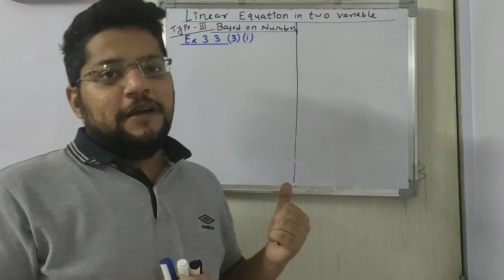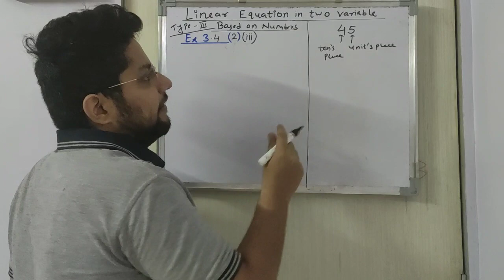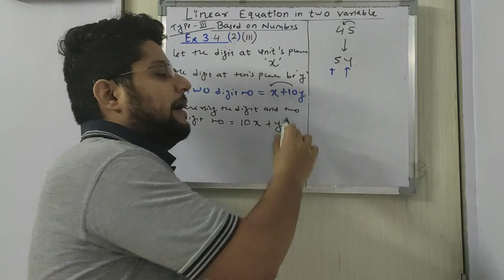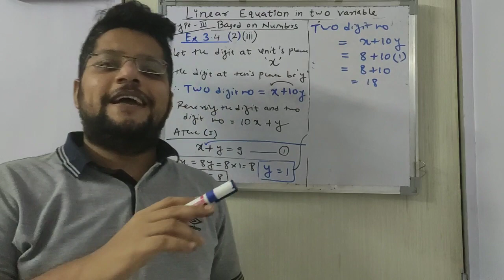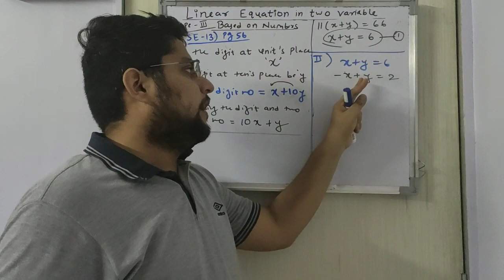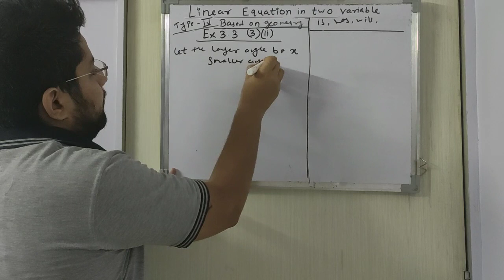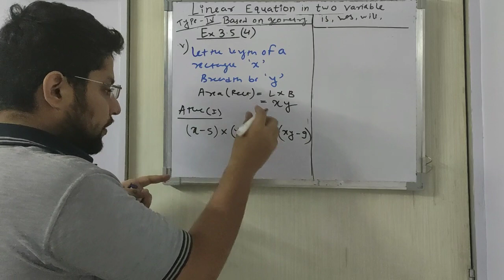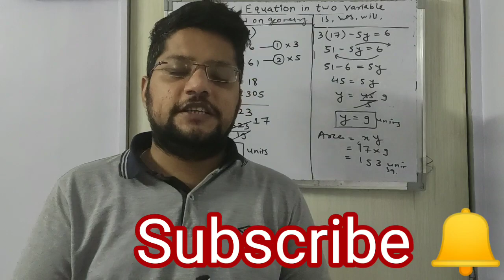Class 10 Linear equation word problems (Numbers and Geometry)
Class 10 CBSE MATHS chapter 3 Linear equation word problems based on Numbers and Geometry in which Numerical of NCERT textbook is explained by Pratik sir
if you like our teaching way and method please